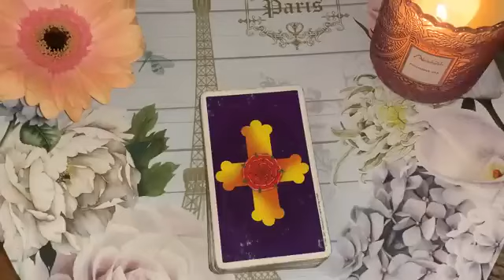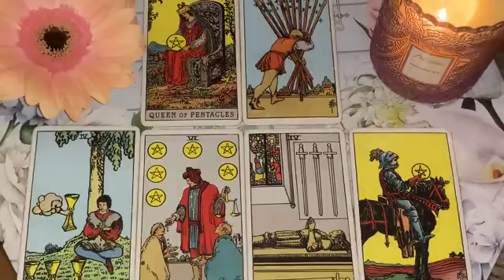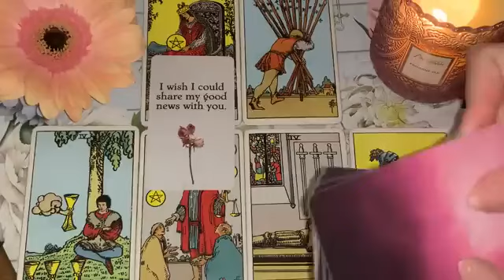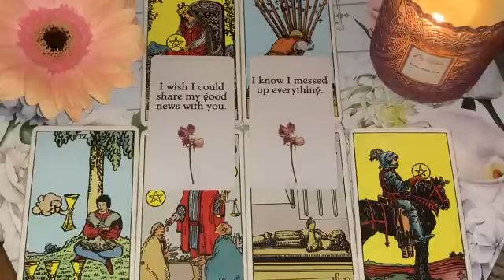TAURUS - THIS PERSON IS ABOUT TO REACH OUT! 🔥 NEXT 48 HOURS! 😱7 MAY 2023 DAILY TAROT